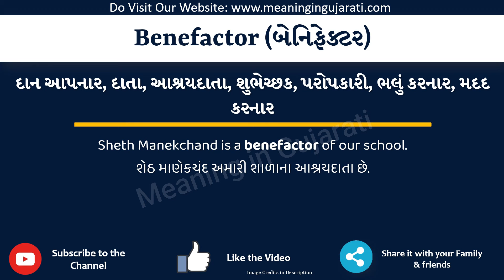Benefactor Meaning in Gujarati | Benefactor નો અર્થ શું છે | Benefactor in Gujarati Dictionary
આ વિડિયો માં તમે Benefactor નો Gujarati માં અર્થ સમજશો અને એની સાથે Benefactor નું pronunciation પણ શિખશો. એટ્લે કે તમે Benefactor ના meaning ની સાથે સાથે એ પણ શિખશો કે Benefactor ને કેવી રીતે બોલાય, Benefactor ને બોલવાની સાચી રીત કઈ છે.

તો બસ એક મિનટ માં શીખો Benefactor શબ્દ ને.

Benefactor ને examples થી સમજીએ